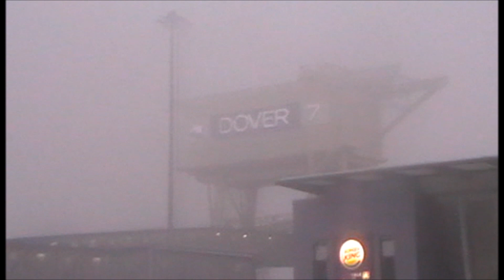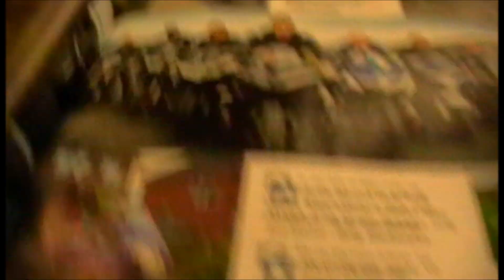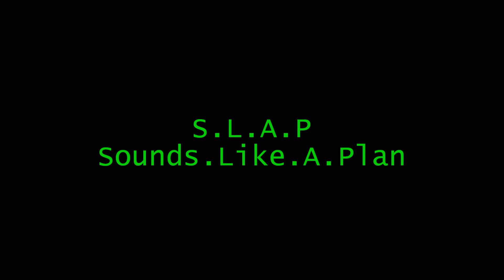This is S.L.A.P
A trailer for our channel.

S.L.A.P
Sounds.Like.A.Plan